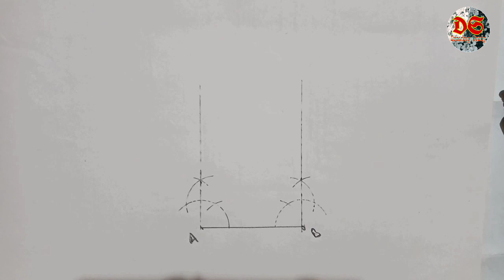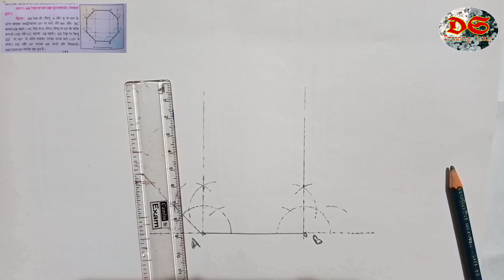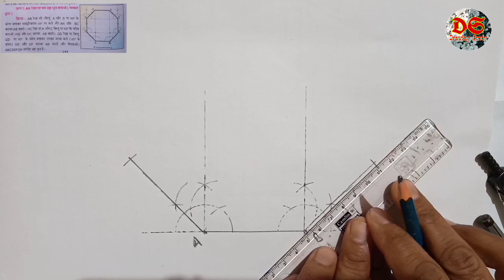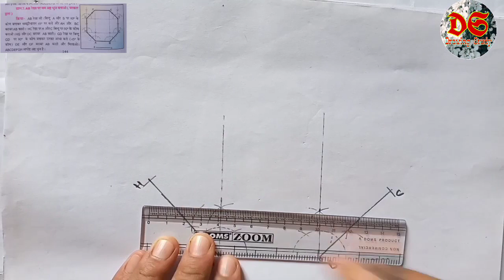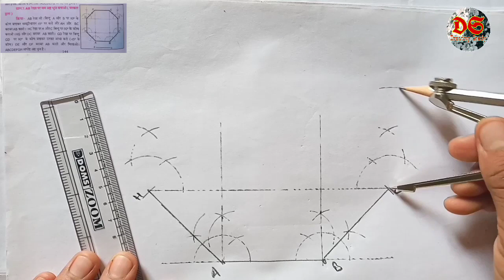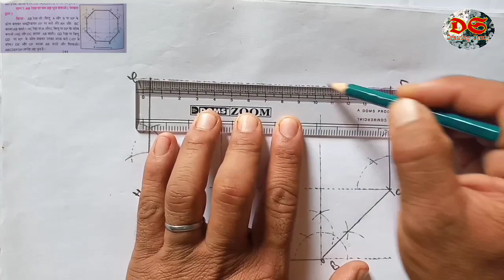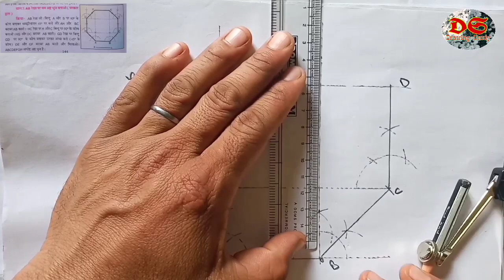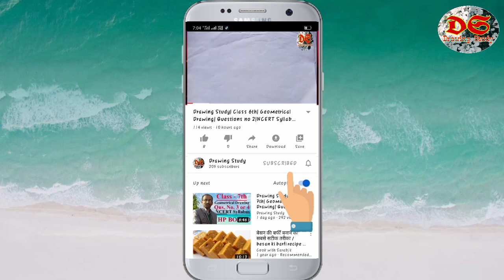Drawing Study| Class 8th| Geometrical Drawing| Qus. No. 7| NCERT Syllabus| HP Board| Octagon